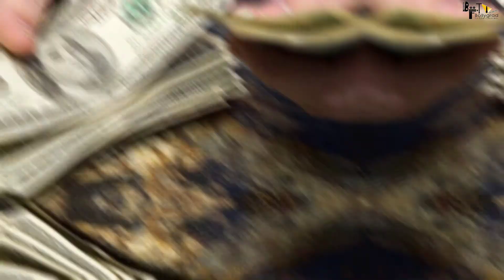RRR | 31 Amazing Facts | Jr. NTR | Ram Charan | Ajay Devgn | Alia Bhatt | S S Rajamouli | 2021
0:00 Intro
1:00 What are Some Interesting and Unknown Facts About the Superstar "Jr. NTR"?
1:55 With whom did Superstar "Jr. NTR" Got Married?
2:40 What is the Latest Update About the Release of the Movie "RRR"?

Cast
NTR
Ram Charan
AJ
Alia Bhatt
Director
SS Rajamouli

Credits:
Anchor : Shruti Sinha
Script : Manisha Jain
Editor : Eva Peter
Uploaded By: Sanidhya Kumar Verma